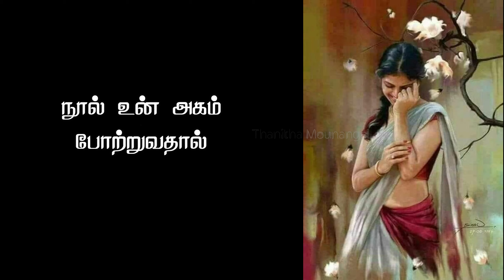Best kavithaigal in tamil புதுக்கவிதைகள் | Tamil kadhal Kavithaigal | தனித்த மௌனங்கள்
Kadhal kavithaigal , புதுக்கவிதைகள் , best kavithaigal in tamilதனித்த மௌனங்கள் tamil kadhal kavithaigal

தமிழ் நெஞ்சங்களுக்கு என் வணக்கம்
இன்பத்தமிழ் மணம் கண்டங்கள் கடந்து உலகம் முழுவதும் கமழ
என்னோடு கைகோருங்கள்.

நன்றி.
என்றும் தோழமையுடன்
கோ.கார்த்திக்
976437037